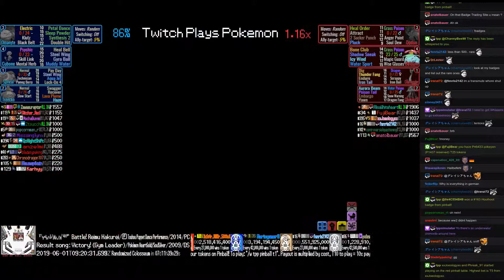Twitch Plays Pokémon Battle Revolution - Matches #157041 and #157042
#157041 [Blue: 119941] vs [Red: Spheal (l-Stall), Treecko (l-Standard), Omanyte (l-Support), Cubone (l-Standard)]

13:17 : #157042 [Blue: 119942] vs [Red: Goldeen (a-Special), Skorupi (a-Battle Armor), Vulpix (a-Special)]